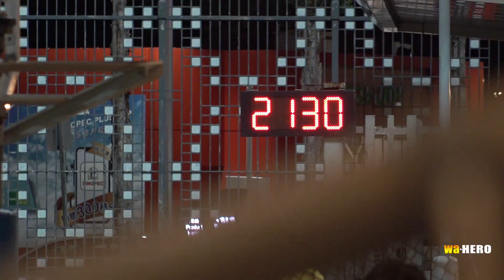【決賽精華】橋頭堡 vs 興隆五金-城市超霸盃決賽2023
31/08/2023  大埔廣福仿真草場
(Full Time) 橋頭堡 3-2(1-1) 興隆五金